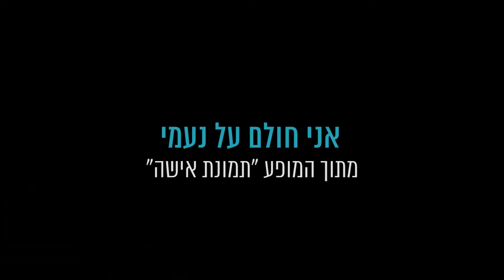אני חולם על נעמי מתוך "תמונת אישה" | לייב ברדיו מהות החיים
מתוך "המחסן של יוסי בבליקי"
ימי חמישי ב-14:00 | רדיו מהות החיים